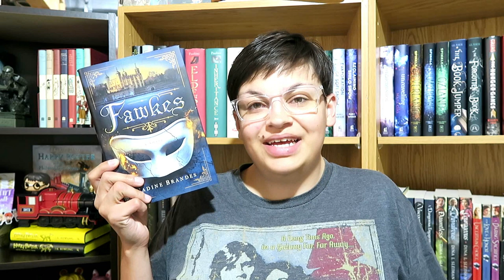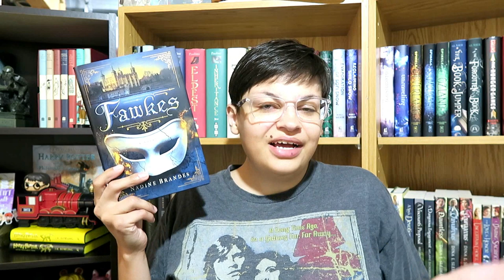Fawkes Review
By far my favorite book of 2018  - check out my review of Fawkes by Nadine Brandes! ALSO IT"S THE 5TH of NOVEMBER!! I don't know how I got Remebrance day mixed up with that! Sorry!